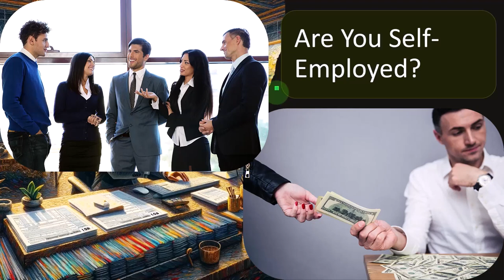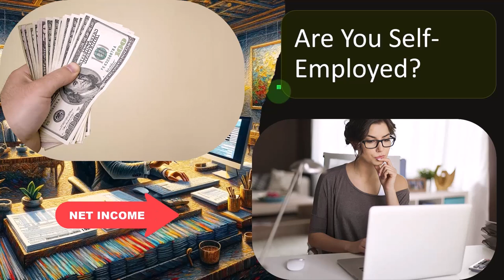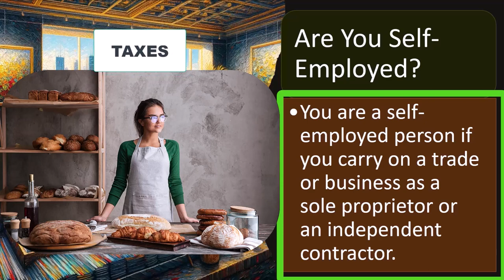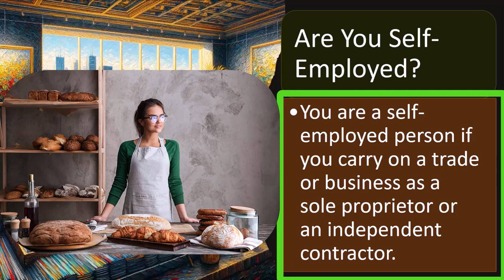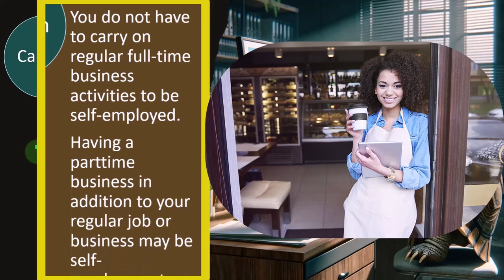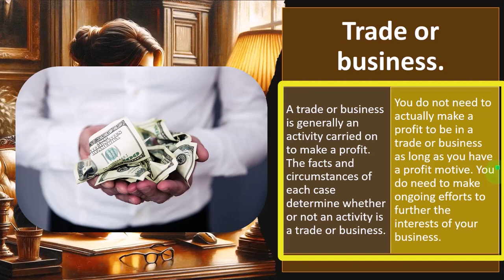Determining Trade or Business Status Tax Preparation 2023-2024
"Dive into the crucial aspect of determining trade or business status for tax preparation in 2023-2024. Gain insights into the factors influencing this determination and ensure compliance with IRS regulations."